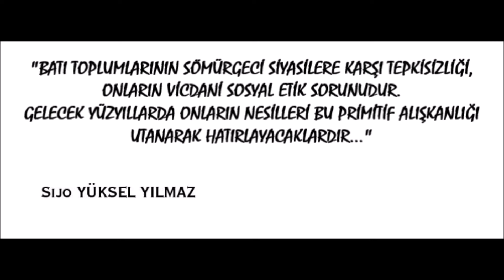KULELKAVİDO DİZ KİLİDİ MAKASI (JKD-2318)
Özgün bir diz kilidi makası...